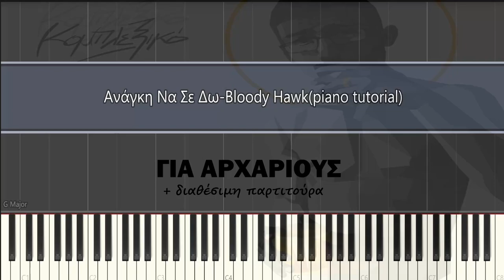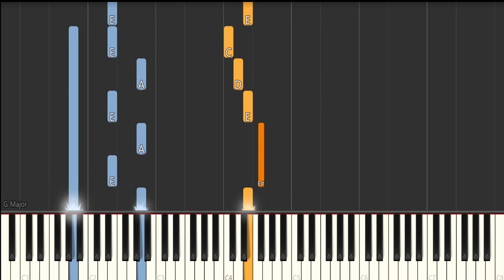Ανάγκη Να Σε Δω | Bloody Hawk | Πιάνο Tutorial | Διαθέσιμη Δωρεάν Παρτιτούρα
Το κομμάτι ονομάζεται "Ανάγκη Να Σε Δω" και συγκαταλέγεται στον δίσκο "Κομπλεξικό" που κυκλοφόρησε το 2017 από τον Bloody Hawk. Το πρωτότυπο ονομάζεται "Τι τραγούδι να σου πω" και κυκλοφόρησε από το μουσικό συγκρότημα Ενδελέχεια το 2001.

Εύκολη παρτιτούρα προσαρμοσμένη στο να έχει την ικανότητα να το δοκιμάσει οποιοσδήποτε έχει πιάνο, ανεξαρτήτως μουσικών γνώσεων ή εμπειρίας με το όργανο.

🎹 Arranged & Played by Nikolaos Pavlidis